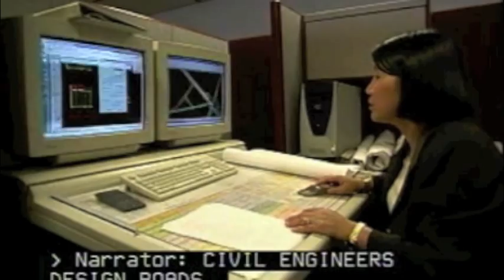Become a Civil Engineer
Civil engineers design and supervise the construction of roads, buildings, airports, tunnels, dams, bridges, and water supply and sewage systems. They must consider many factors in the design process from the construction costs and expected lifetime of a project to government regulations and potential environmental hazards such as earthquakes and hurricanes. Civil engineering, considered one of the oldest engineering disciplines, encompasses many specialties. The major ones are structural, water resources, construction, transportation, and geotechnical engineering. Many civil engineers hold supervisory or administrative positions, from supervisor of a construction site to city engineer. Others may work in design, construction, research, and teaching.